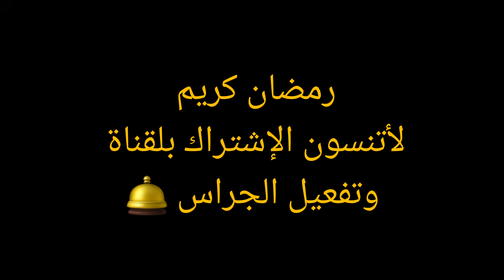سوينا تحدي اني وليد بطبخات رمضانيه تعالو شوفو التحدي 🌙🌜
# بيج -العراقيين # في الغربه فيس بوك